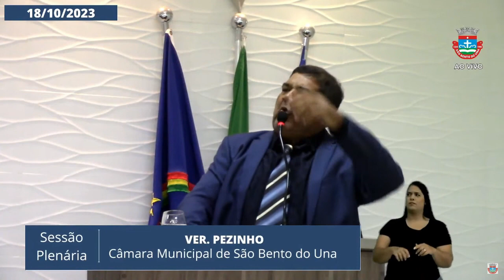Discurso do Vereador Pezinho - 18 I OUT I 2023